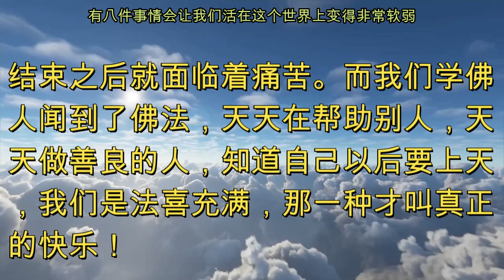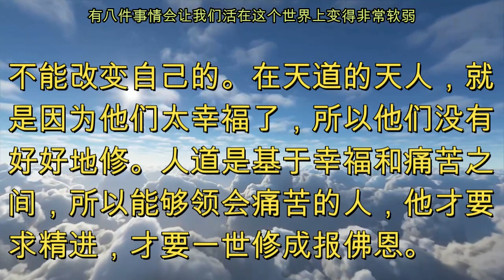有八件事情会让我们活在这个世界上变得非常软弱 (2019年5月12日) 新加坡弟子辅导开示精选 SingaporeKaishi20190512 (录音&字幕版)